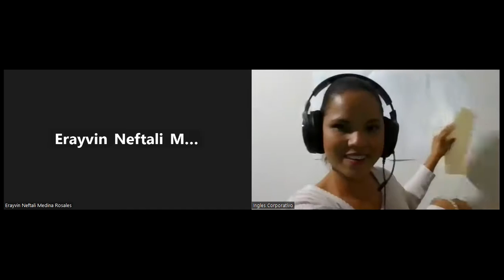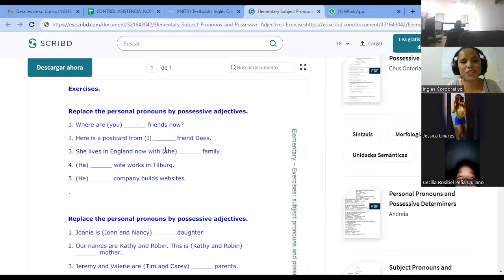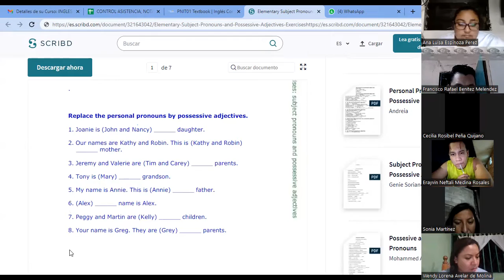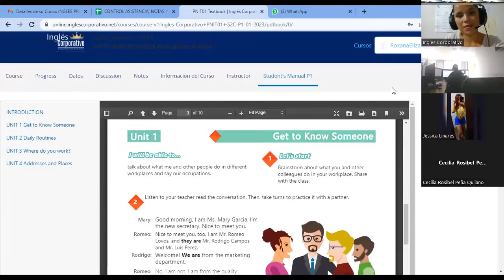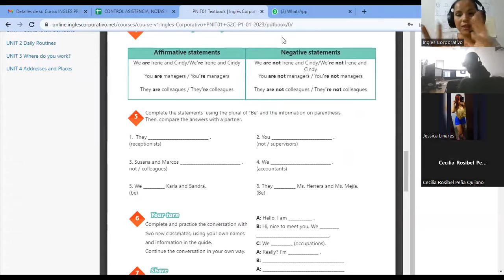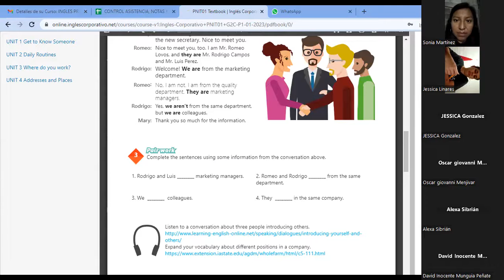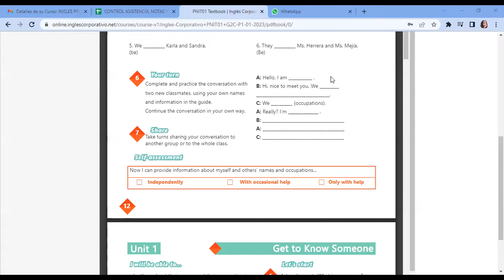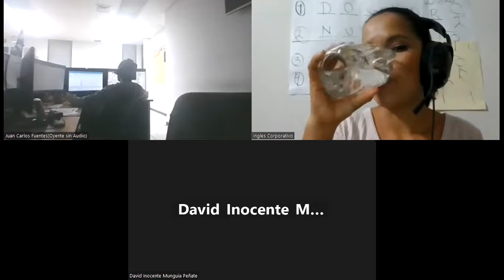SESION 5-31-01-2023-29750-8048-0001/2023-vasquez-Vocabulary practice.